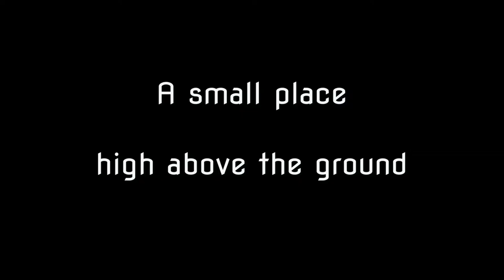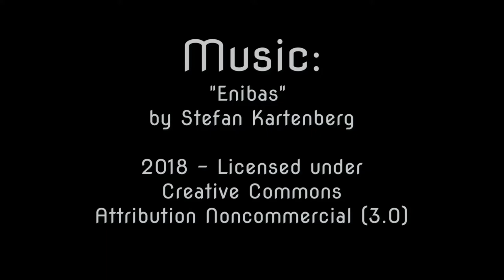Portaledge night: D4 Trapezium on the gym wall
Some people call the climbing hall their second living room. Others confuse it with their bedroom.

I took advantage of the good weather and spent a night in the wall at our climbing hall. Just for practice and fun.